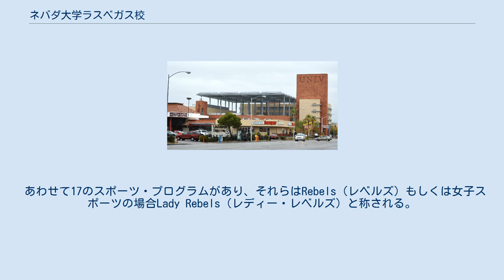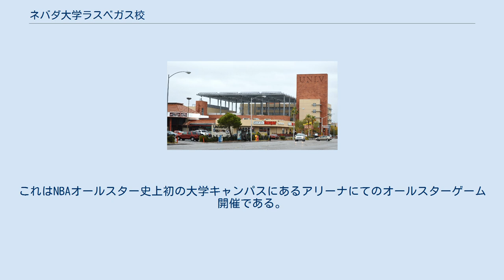ネバダ大学ラスベガス校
ネバダ大学ラスベガス校とユニバーシティ・スクエア (2013年撮影) ネバダ大学ラスベガス校（University of Nevada, Las Vegas, 略称：UNLV）は、アメリカのネバダ州ラスベガス市内に位置する州立大学である。
 合わせて200を超える学士、修士、博士号のプログラムを、約850人の教授・講師が教えている。
 ストリップ通り(Las Vegas Strip)から約2.5km、マッカラン国際空港の真北に位置する。
面積は約1.4km²。
 あわせて17のスポーツ・プログラムがあり、それらはRebels（レベルズ）もしくは女子スポーツの場合Lady Rebels（レディー・レベルズ）と称される。
 伝統的には男子バスケットボールチームが強く、1990年には名門デューク大学を103-73と決勝戦史上最大の得点差そして史上初めて3桁得点で、全米一となった。
ホームコートは18,776人収容のトーマス&マック・センター。
このアリーナでの2007年NBAオールスター・ゲーム開催が決定。
これはNBAオールスター史上初の大学キャンパスにあるアリーナにてのオールスターゲーム開催である。
 バスケットボール アメリカンフットボール 野球 総合格闘技 放送業界 その他